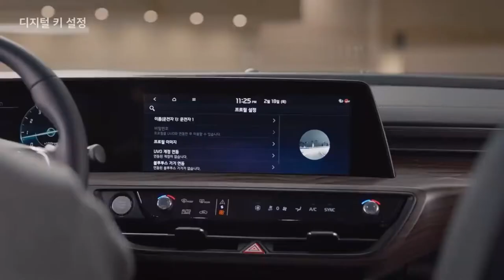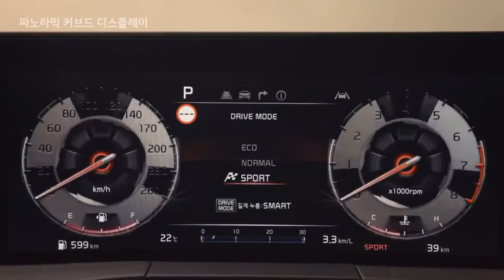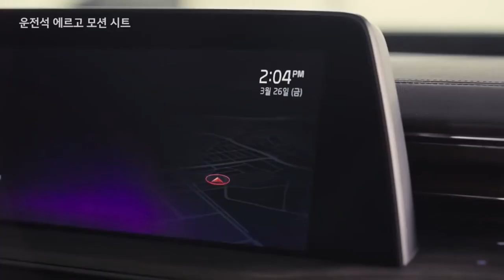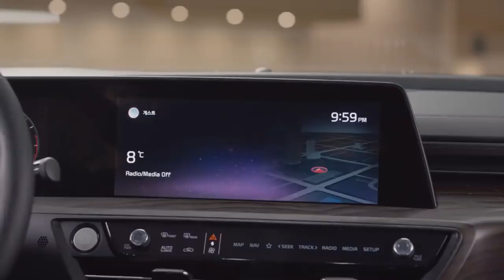KIA K8 O'zbekistonda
KIA K8 O'zbekistonga kelmoqda va siz bu video orqali uning ichki va tashqi ko'rinishi va desayni haqida batafsil malumoqtga ega bo'lishingiz mumkin

👍 - Video yoqqan bo'lsa like va obuna bo'lish orqali qo'llab qo'ysangiz bas shuni o'zi bizga yetadi!

O‘zbek internet olami foydalanuvchilari uchun HAQIDA kanali  Ilm-fan, texnika hamda texnologiyalar, aniq va tabiiy fanlar, siyosiy masalalar va umumdunyoviy masalalar haqida qiziqarli videolarni taqdim etadi. Kanalimiz sizning bilimlaringizning oshishiga oz bo‘lsada xissa qo‘sha olsa bundan biz behad hursandmiz.